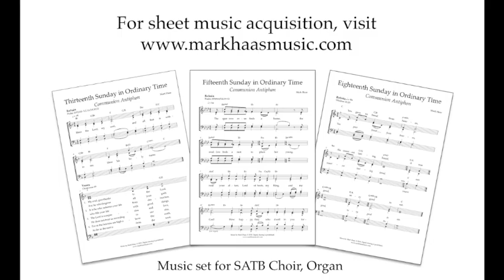We Have Seen His Star - Communion Antiphon - Epiphany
We Have Seen His Star
Communion Antiphon
Epiphany